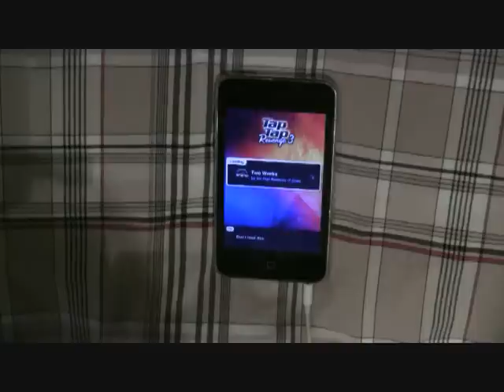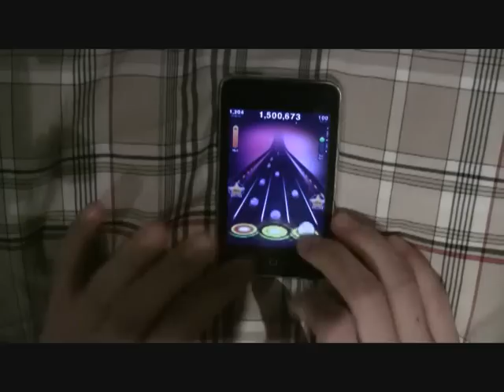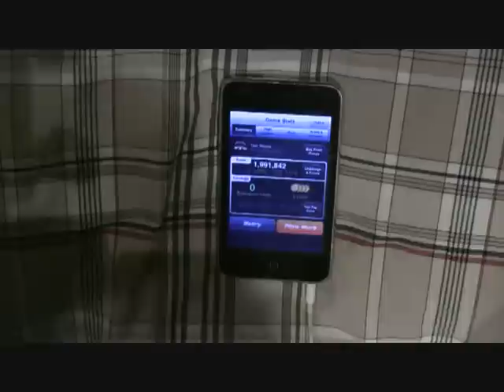Two Weeks [Custom] - Perfect (FC) - Tap Tap Revenge 3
This is a sloppy run to say the best. I have had runs with almost 20k higher...without 16x of course.

Probably my favourite custom track at the moment.
Charted by krohn7master, this track can be downloaded in Metallica Reloaded game
I'm not playing in TTMR because I haven't downloaded it yet for confusing reasons involving KOL Revenge.